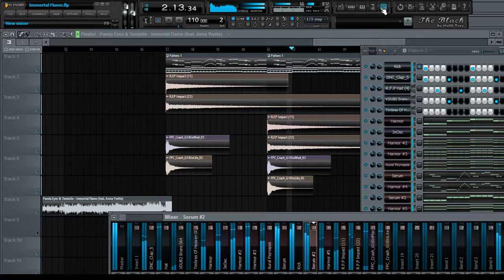Panda Eyes & Teminite- Immortal Flame (Ft. Anna Yvette) FL Studio Remake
Loved this song way back when.

Oh Yeah sorry about the clipping and stuff i didnt really master this too greatly as u can probably tell, cuz i wont be using this but yea